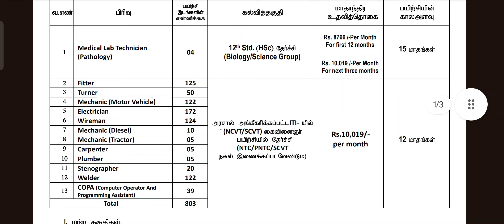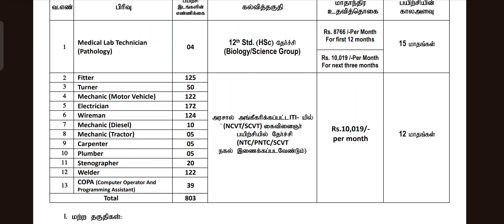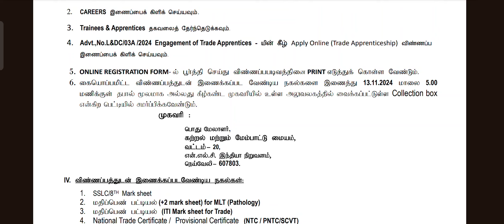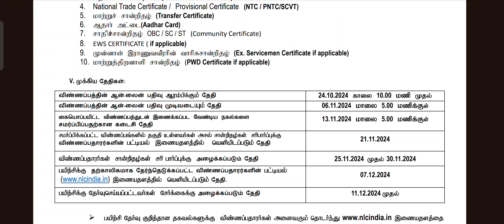NLC NOTIFICATION 2024 - APPRENTICESHIP TRAINING - 803 POSTS - APPLY ONLINE